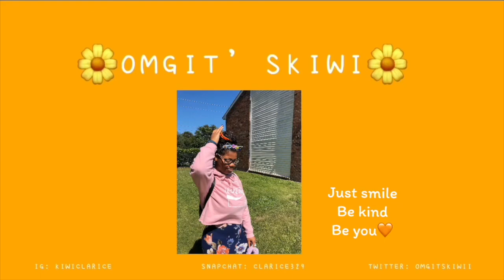스펙트럼 SPECTRUM - SHOWTIME *Reaction!*